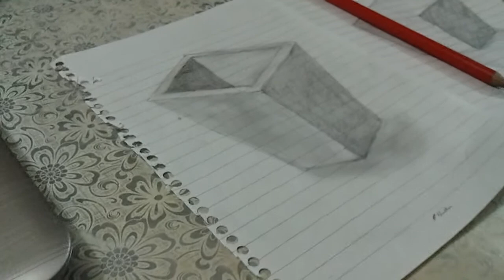I can draw 3D art :)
My first ever attempt to draw a 3D art (aka anamorphic illusion art). This is not so perfect i know but close enough! XD